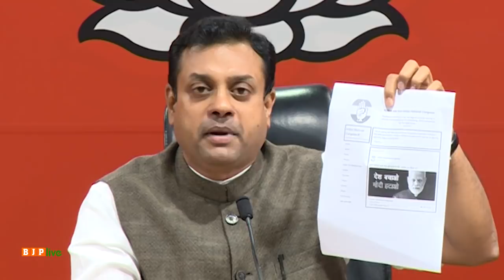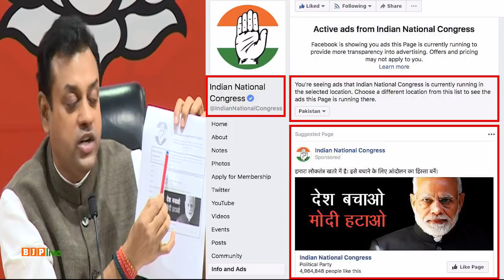Congress is running a paid campaign of 'Modi Hatao' on Facebook is a serious matter: Dr.Sambit Patra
Congress is running a paid campaign of "Modi Hatao" on Facebook in Pakistan. Congress leaders have been showing their love for Pakistan and this is not the first time. Two days back, Sidhu was singing peons about how he feels culturally connected with Pakistan: Dr. Sambit Patra